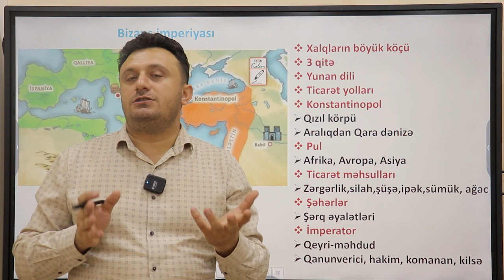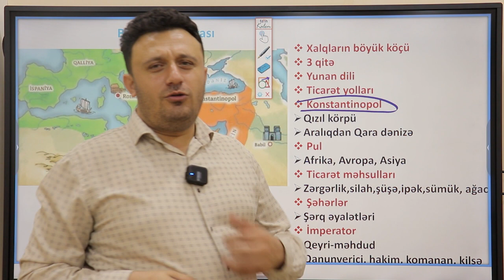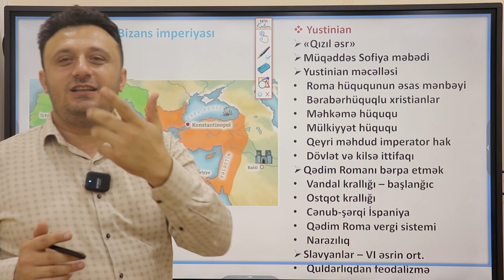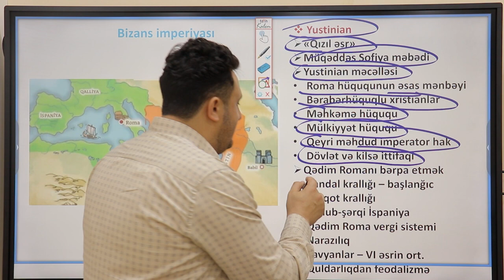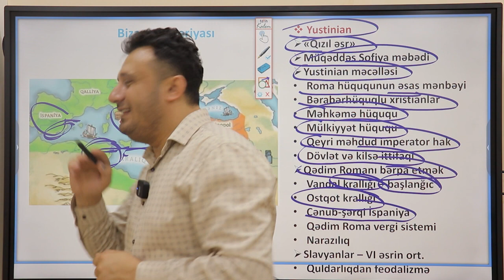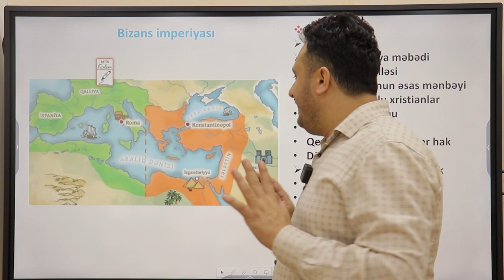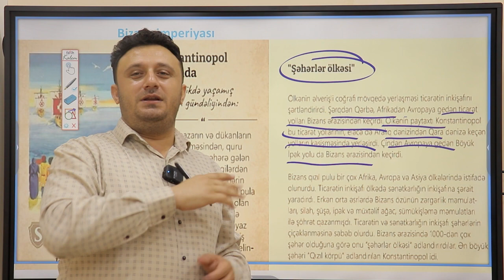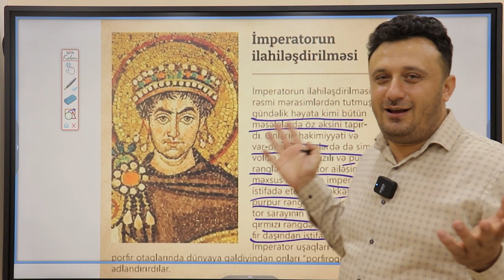Bizans İmperiyası. Yeniliklər əsasında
Kanala abunə olub, videonu bəyənməyi unutmayın!
Aşağıdakı linklərdən digər sosial şəbəkə hesablarımızı da izləyə bilərsiz